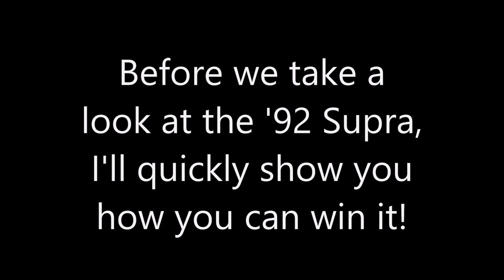Forza Horizon 4 - '92 Toyota Supra Gameplay & How to Unlock it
Here is a quick guide to unlocking the newly added 1992 Toyota Supra, a look at the customisation options, and some gameplay. Hope you enjoy!